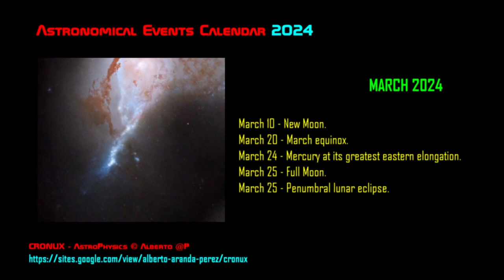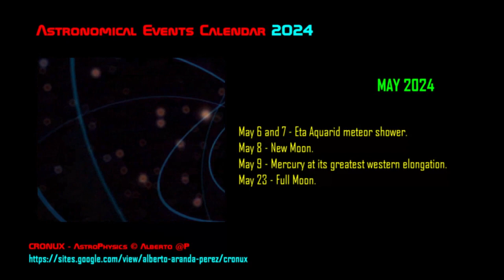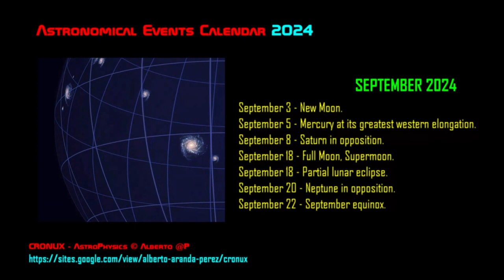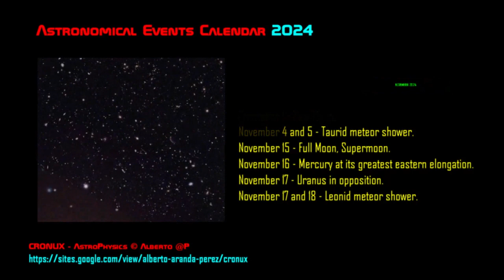Astronomical Events Calendar 2024 - JANUARY 01, 2024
ENERO 2024
3 y 4 de enero - Lluvia de meteoros de las Cuadrántidas
11 de enero - Luna Nueva
12 de enero - Mercurio en su máxima elongación occidental
25 de enero - Luna llena

FEBRERO 2024
9 de febrero - Luna Nueva.
24 de febrero - Luna llena.

 MARZO 2024
10 de marzo - Luna Nueva.
20 de marzo - Equinoccio de marzo.
24 de marzo - Mercurio en su máxima elongación oriental.
25 de marzo - Luna llena.
25 de marzo - Eclipse lunar penumbral.

ABRIL 2024
8 de abril - Luna Nueva.
8 de abril - Eclipse total de Sol.
22 y 23 de abril - Lluvia de meteoros de las Líridas.
23 de abril - Luna llena.

MAYO 2024
6 y 7 de mayo - Lluvia de meteoros Eta Acuáridas.
8 de mayo - Luna Nueva.
9 de mayo - Mercurio en su máxima elongación occidental.
23 de mayo - Luna llena.

JUNIO 2024
6 de junio - Luna Nueva.
20 de junio - Solsticio de junio.
22 de junio - Luna llena.

JULIO 2024
5 de julio - Luna Nueva.
21 de julio - Luna llena.
22 de julio - Mercurio en su máxima elongación oriental.
28 y 29 de julio - Lluvia de meteoros Delta Acuáridas.

AGOSTO 2024
4 de agosto - Luna Nueva.
12 y 13 de agosto - Lluvia de meteoros de las Perseidas.
19 de agosto - Luna llena, luna azul.

SEPTIEMBRE 2024
3 de septiembre - Luna Nueva.
5 de septiembre - Mercurio en su máxima elongación occidental.
8 de septiembre - Saturno en oposición.
18 de septiembre - Luna llena, Superluna.
18 de septiembre - Eclipse parcial de Luna.
20 de septiembre - Neptuno en oposición.
22 de septiembre - Equinoccio de septiembre.

OCTUBRE 2024
2 de octubre - Luna Nueva.
2 de octubre - Eclipse solar anular.
7 de octubre - Lluvia de meteoros Dracónidas.
17 de octubre - Luna llena, Superluna.
21 y 22 de octubre - Lluvia de meteoros de las Oriónidas.

NOVIEMBRE 2024
1 de noviembre - Luna Nueva.
4 y 5 de noviembre - Lluvia de meteoros de las Táuridas.
15 de noviembre - Luna llena, Superluna.
16 de noviembre - Mercurio en su máxima elongación oriental.
17 de noviembre - Urano en oposición.
17 y 18 de noviembre - Lluvia de meteoros Leónidas.

DICIEMBRE 2024
1 de diciembre - Luna Nueva.
7 de diciembre - Júpiter en oposición.
13 y 14 de diciembre - Lluvia de meteoros de las Gemínidas.
15 de diciembre - Luna llena.
21 de diciembre - Solsticio de diciembre.
21 y 22 de diciembre - Lluvia de meteoros de las Úrsidas.
25 de diciembre - Mercurio en su máxima elongación occidental.
30 de diciembre - Luna Nueva.

CRONUX - AstroPhysics © Alberto @P.2024
Berga (Berguedà) Barcelona – Catalunya

CREDITS
National Aeronautics and Space Administration (NASA)
ESA/Hubble and the Hubble Heritage Team.
NASA: Image Science and Analysis Laboratory, NASA Johnson Space Center.
Discovery Communications, Discovery Latin America - (TELESCOPE).
Space Telescope Science Institute (STScI)
The European Space Agency (ESA).

“My most sincere congratulations to the great human capital in NASA, ESA/Hubble and the Hubble Heritage Team , that make it possible, with their extraordinary work and dedication, this spectacular achievement”…

My most sincere thanks to the authors for giving permission to incorporate their music into this video in a non-profit way.